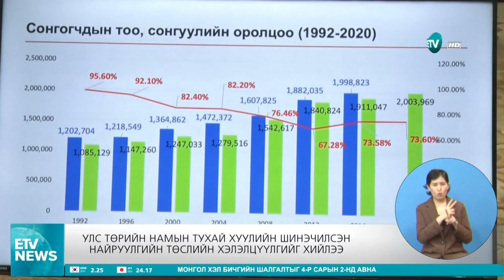“Улс төрийн намын эрх зүйн шинэтгэл” хэлэлцүүлэг болов